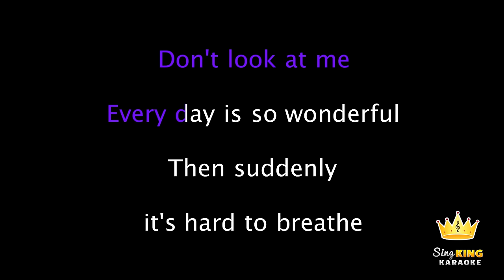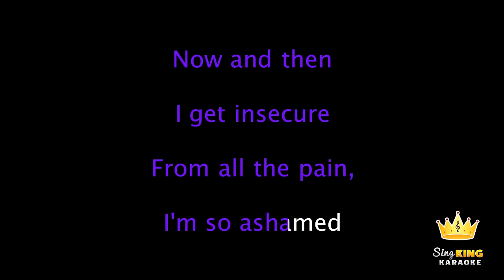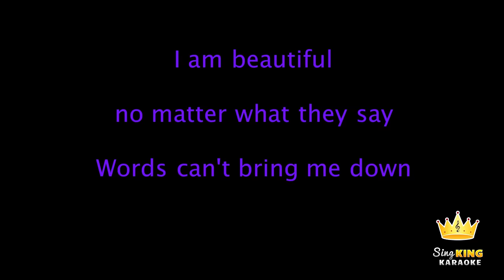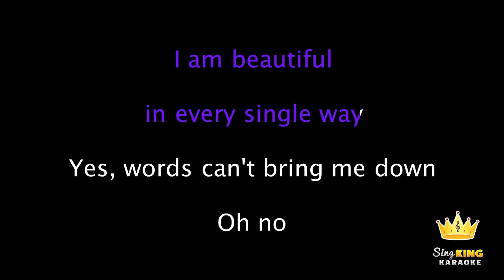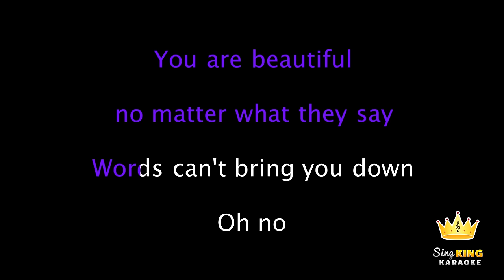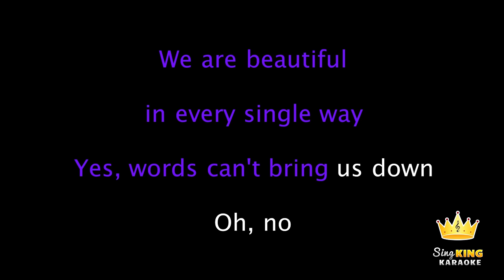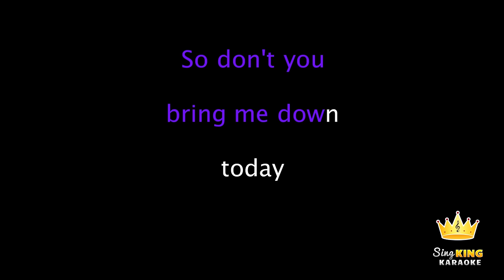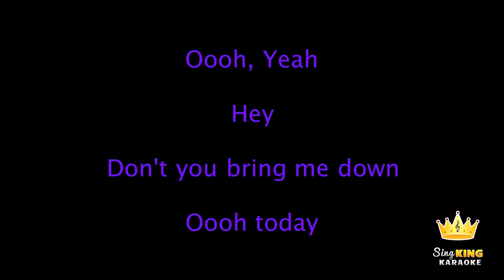Christina Aguilera - Beautiful (Karaoke Version)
Take our survey! Win an iPad!

Karaoke sing along of "Beautiful" by Christina Aguilera from Sing King Karaoke